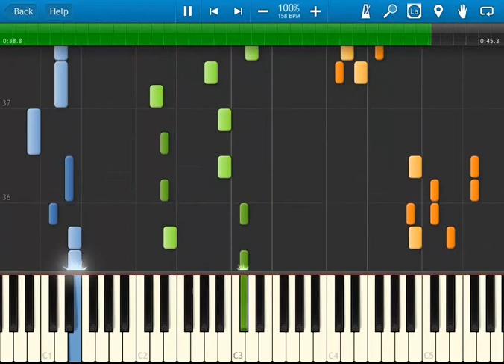[Synthesia] Cave story: Cave story theme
I AM NO LONGER POSTING ON YOUTUBE, FOLLOW ME ON PEERTUBE CREDITS
music created by  Daisuke "Pixel" Amaya